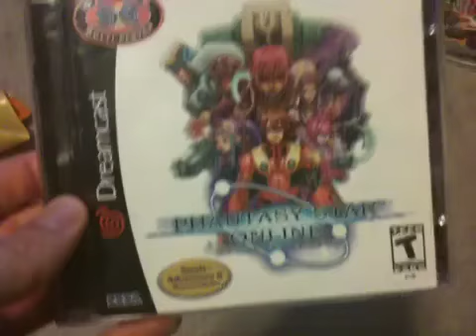Phantasy Star Online: A Game Never Forgetten